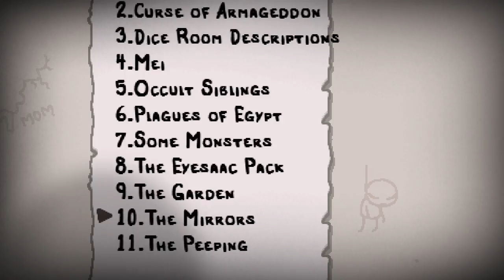MEI, CHARACTER MOD #1! - Binding of Isaac Afterbirth Plus MODS Ep.4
This mod is pretty ghastly.